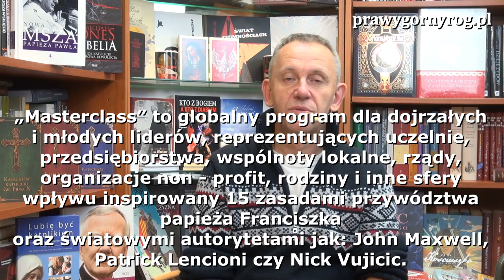Gabriel Maciejewski - Kościół i kształcenie liderów wg 15 zasad przywództwa papieża Franciszka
Komentarz Gabriela Maciejewskiego inspirowany planowanym na 19 października 2019 r. w Szczawinicy szkoleniem z cyklu: Masterclass Leadership with the Pope, pod patronatem abpa Rysia.
"W dżungli życia znajdź swojego lidera-przewodnika! 18 października 2019 (piątek) w Szczawnicy, a następnie w Rzymie. Masterclass Leadership with the Pope to program dla młodych liderów (20-29 lat) z szansą złapania osobistej relacji „mentorskiej” z najlepszymi liderami!
18 października (piątek) odbędzie się całodzienne wydarzenie w Szczawnicy z udziałem 350 młodych liderów, podczas którego osobowości: abp. Grzegorz Ryś, Krzysztof Zanussi, Janusz Gajos,  Jerzy Trela,Jerzy Buzek,  Beata Pawlikowska,  Naval (jednostka Grom), Dorota Wellman, Marcin Kilanowski (Harvard), Tomasz Trafny (Watykan), Kamil Pawelski (Ekskluzywny Menel), prof. Zbigniew Izdebski (seksuolog), Szymon Hołowania, Bartosz Ostapczuk,  opowiedzą o własnych kryteriach wzrostu prowadzących do  sensownego i szczęśliwego życia.
18 października 2019
BLOK I
10:00 – 11:40
Rozmowy z diabłem, czyli kwestia dobra i zła powraca
w wykonaniu Jerzego Treli
Ekonomia Franciszka. Kościół – wspólnota czy mafia? -abp Grzegorz Ryś
15 zasad przywództwa papieża Franciszka i 1 zasada Szymona Hołowni - Szymon Hołownia
Jak w stresie zachować orientację? - Bartek Ostałowski – Jedyny na świecie profesjonalny drifter, który samochód prowadzi stopami
Przerwa
BLOK II
12:00 – 13:30
Jak zostać politykiem nie będąc socjopatą?  - prof. Jerzy Buzek
Droga na Harvard prostsza niż myślisz. - dr hab Marcin Kilanowski LL.M. (Harvard)
Jak być szczęśliwym liderem?  - Beata Pawlikowska
Jakim liderem jest papież Franciszek?  - ks. Tomasz Trafny (Watykan, Papieska Rada ds. Kultury)
Przerwa
Obiad i praca w grupach z liderami biznesu, Praca w zespołach 10 – osobowych – „Złap relację”. Młodzi liderzy mają szansę wygrać relację z dojrzałymi liderami i VIP
BLOK III
15:30 – 16:45
Wszyscy mamy wpływ choć nie wszyscy powinni. - Janusz Gajos w rozmowie z Dorotą Wellman
Za jakie wartości warto umrzeć? - Krzysztof Zanussi
Dlaczego wybitnie ambitne rzeczy, są przeważnie nieracjonalne. - Jarosław Królewski – Synerise
Przerwa
BLOK IV
17:15 – 18:30
Czego firmy mogą nauczyć się od jednostki specjalnej GROM? - NAVAL (GROM)
Nie bój się! - Kamil Pawelski (Ekskluzywny Menel)
„Młodzi chcą być wierni, a nie są, Starzy chcą być niewierni, a nie mogą” – Prawda o seksie liderów. - prof. Zbigniew Izdebski
Ogłoszenie wyników konkursu „Złap relację”, wręczenie nagród
Pożegnanie i wyjazd młodych liderów
Źródło: